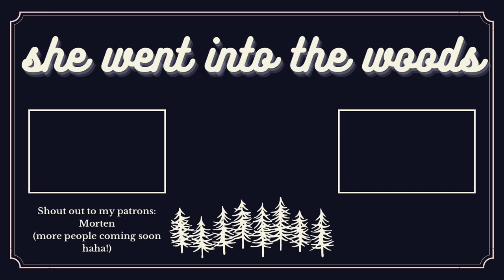weekend of a teenage witch approaching exam season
Hi I'm Ella! I'm a teenage witch who is still experimenting with different paths and discovering which type of witch I want to be. I've dabbled in green witchery, divination, crystals and lots of other magical mediums and I love to try out new types of witchcraft and try to document it here. I've been making magickal videos since the beginning of my craft when I was around 11 and started this channel in 2022 when I finished my gcses to chronicle my journey. I’m currently a pagan, although I have been wiccan before and written a research paper on Druidry. If you have any questions or would like to be friends, please leave me a comment on this video! Thank you so much for clicking and watching, your support means so much! I hope to see you soon in another video :)

🎸other channel:  @EuphonicElla  ​⁠ ​⁠where i post music reaction videos to different artists and give you music recommendations!

✦ . 　⁺ 　 . ✦ . 　⁺ 　 . ✦ ─── ･ ｡ﾟ☆: *.☽ .* :☆ﾟ. ─── ✦ . 　⁺ 　 . ✦ . 　⁺ 　 . ✦
🛍️🧡my witchy favourites! (go support these small etsy businesses!):
💎interchangeable crystal necklace
🌳tree jewellery stand
🚗keyring on my car keys
⛥ pentacle necklace
🦋butterfly phone grip
✦ . 　⁺ 　 . ✦ . 　⁺ 　 . ✦ ─── ･ ｡ﾟ☆: *.☽ .* :☆ﾟ. ─── ✦ . 　⁺ 　 . ✦ . 　⁺ 　 . ✦

There are many more I love to watch too, these are just the main ones! ❤️